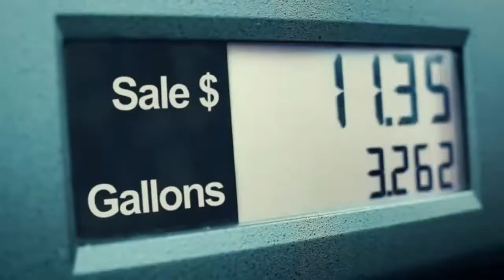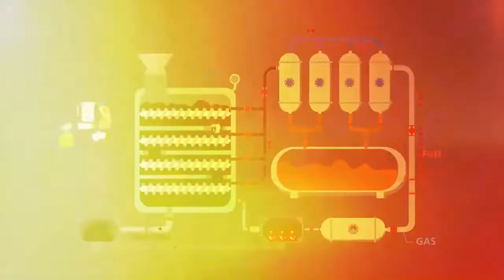Future Nigthmare | Plastic that Nobody Wants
Plastic Pollution is getting worse and now we can battle and reclaim balance with this Unique Hi Tech Machine.
Sepco has the product, Cloud Horizon has the speed.  Combined we can build this world to a Better Place.
Dennis Schoofs